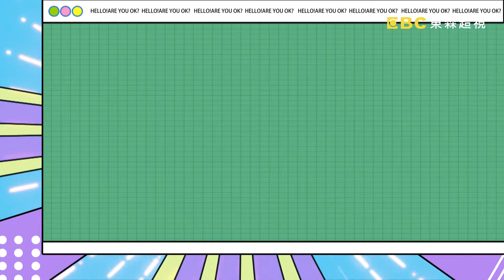【哈囉你有事嗎 EP74】初次和女友同居 夜晚竟遭陌生人闖入?! 週一至週五 晚間9點｜東森超視33頻道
來賓：劉曉憶、鄒承恩、宋哥、艾融、南非肯納
同居到底是戀愛的墳墓還是結婚的前奏？劉曉憶和男友吵架後發現家裡居然出現不是自己的性感內褲?!宋哥意外發現對方的驚人秘密，喜歡男扮女裝至今都不敢說?!鄒承恩在國外唸書時居然交往過男女通吃的女友，眾人驚呼不可思議?!艾融和男友同居後，不小心從保險單上發現對方有小孩，一個還接著一個?!更多刺激慘痛的同居生活血淚史，都在超視33頻道每晚九點，沈玉琳、許維恩主持的「哈囉 你有事嗎？」